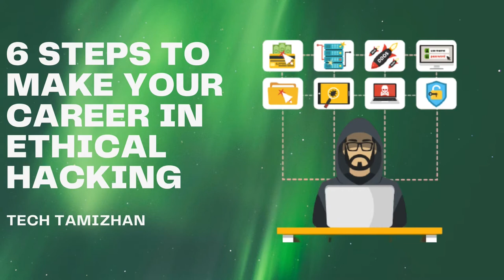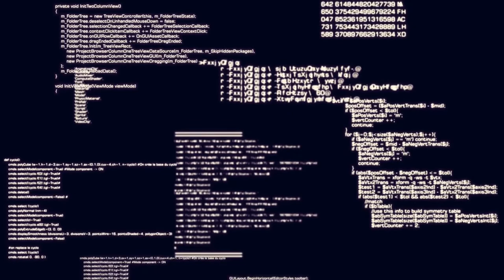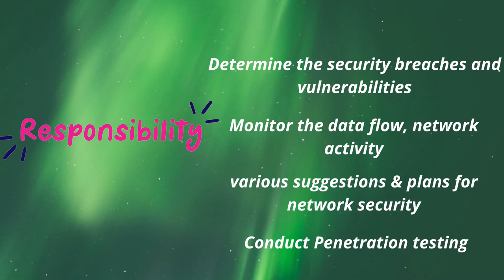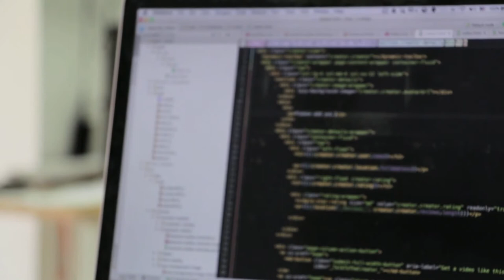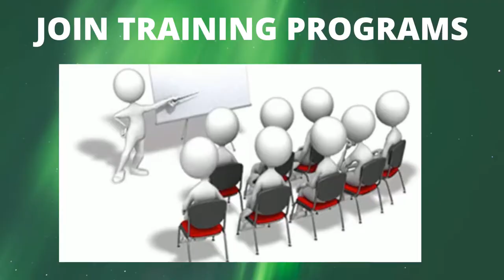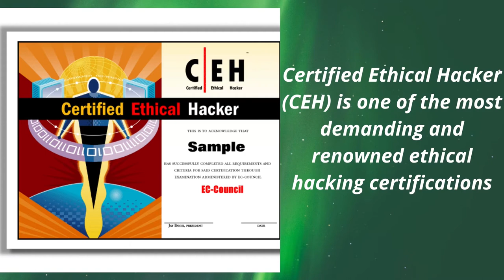How to make your career in ethical hacking in 2020|Courses and Job opportunities|Tamil|Tech Tamizhan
How to make your career in ethical hacking in 2020 | Ethical hacking Courses and Job opportunities | Tamil | Tech Tamizhan

Welcome to another interesting video. So In this video, we will look into one of the hottest and demanding domains which is none other than Ethical Hacking.

Many of us have an aspiration to hack websites or applications, But many of us don't know how to start or proceed towards ethical hacking as a career.

So we will look into some of the steps which you must follow to become a successful ethical hacker